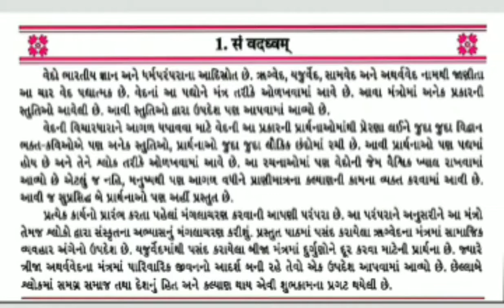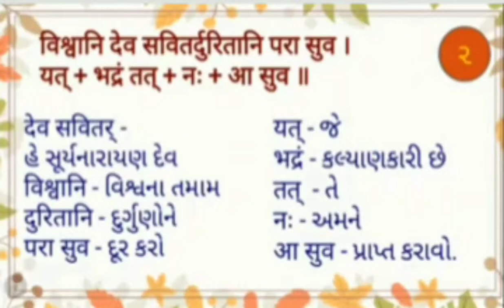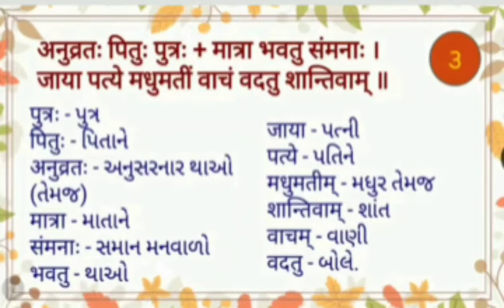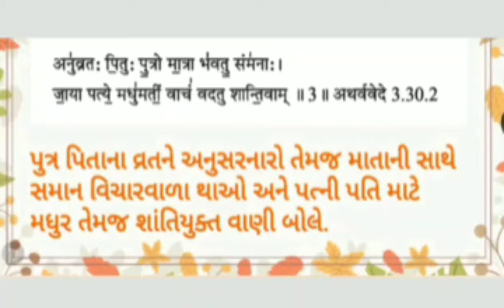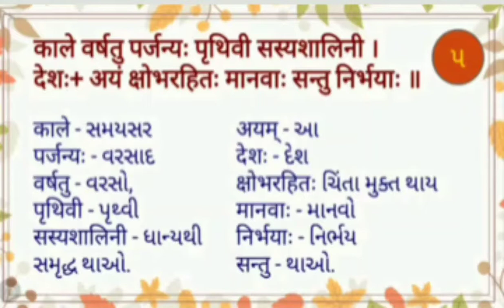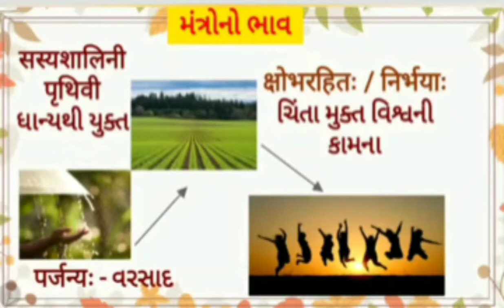Sanskrit Chapter - 1 : Sam Vaddhvam ( Guj. Med.)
Explanation of Chapter- 1 in Sanskrit Gujarati Medium